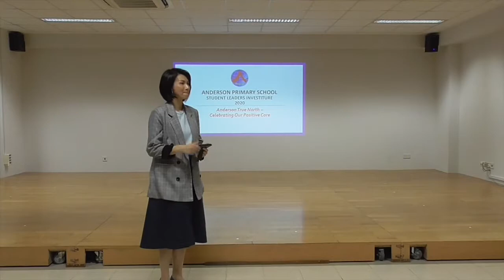Part 4 - 2020 Student Leaders' Investiture - Commissioning of Prefects